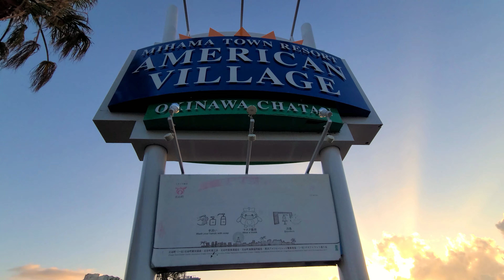◤沖縄観光◢ ９月連休前『夕暮れのアメリカンビレッジ』。 ♯590 沖縄旅行 おきなわさんぽ 沖縄散歩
４K：最新！2023年９月連休前の日曜日。
夕暮れのアメリカンビレッジはたくさんの観光客で賑わっていました。